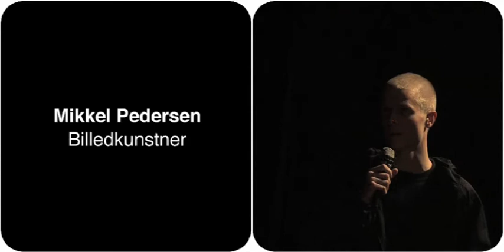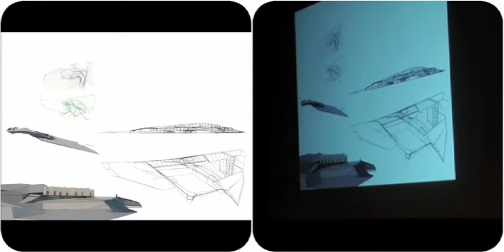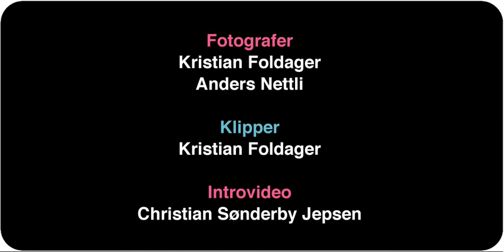Mikkel Pedersen - Billedkunstner - Pecha Kucha CPH #9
Billedkunstner Mikkel Pedersen præsenterer 20x20 sekunder på Pecha Kucha CPH #009 i Stærekassen 3. dec 2008.